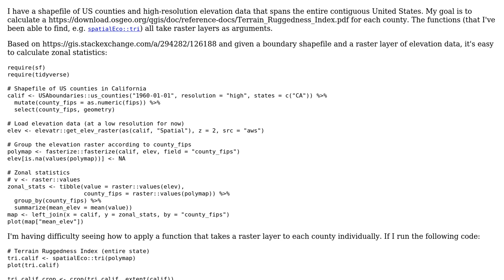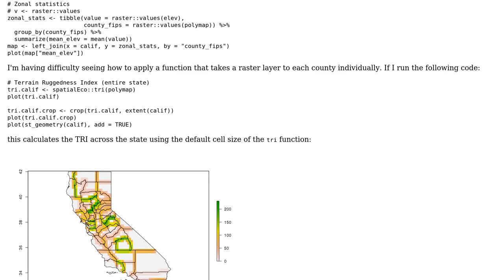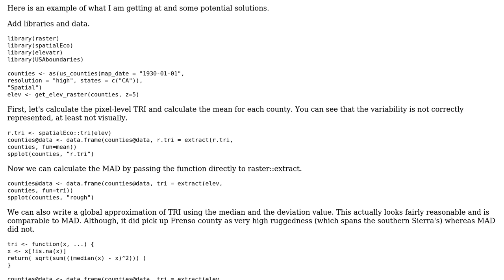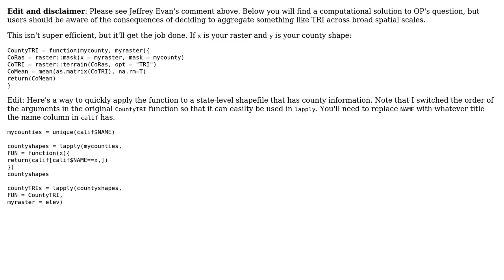GIS: How do I calculate the Terrain Ruggedness Index for each county in the United States in R?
With thanks & praise to God, and with thanks to the many people who have made this project possible! | Content (except music & images) licensed under CC BY-SA | Music | Images & others | With thanks to user Michael A user JepsonNomad user Jeffrey Evans and the Stack Exchange Network Trademarks are property of their respective owners. You are responsible for your own actions.